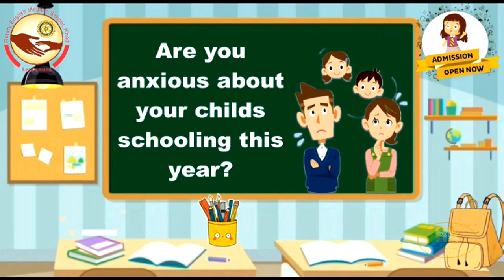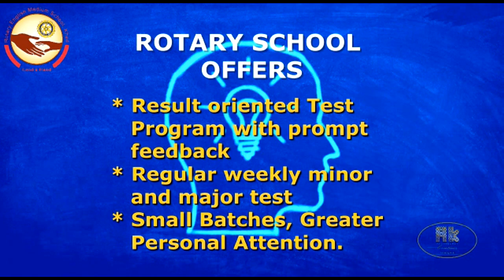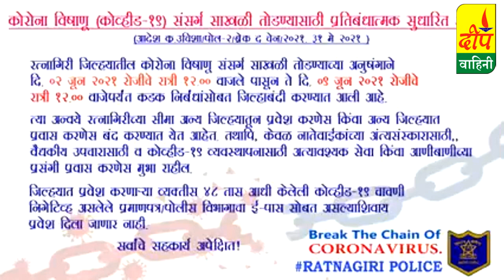DEEPNEWS 2 जून 2021 च्या रत्नागिरी जिल्हातील ठळक बातम्या